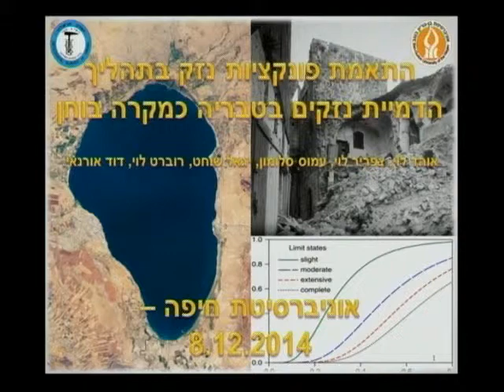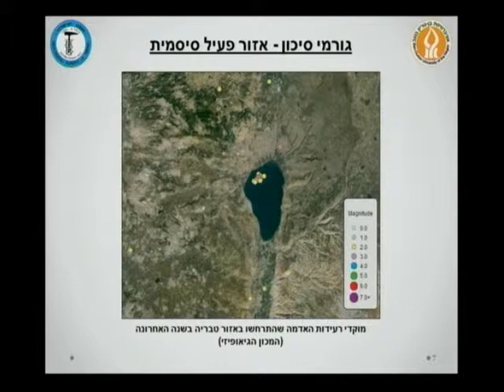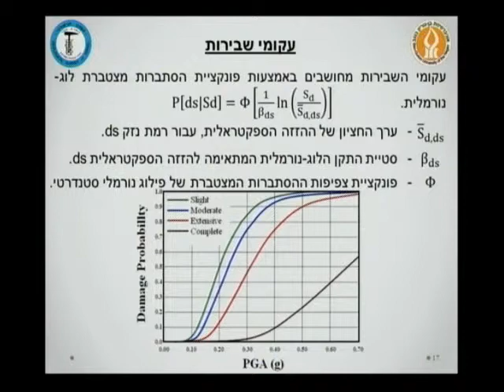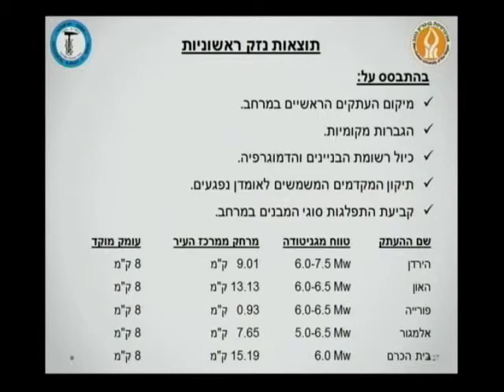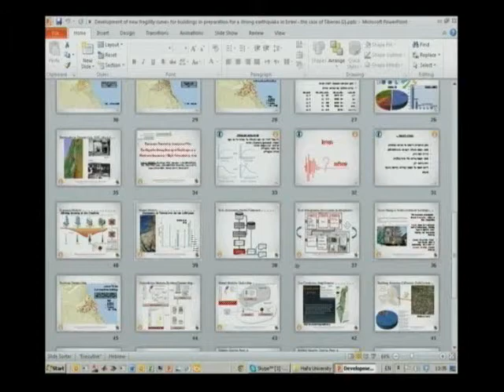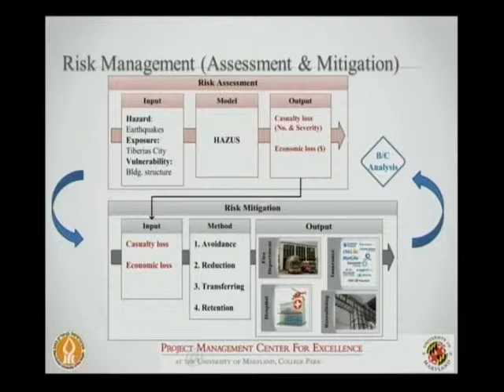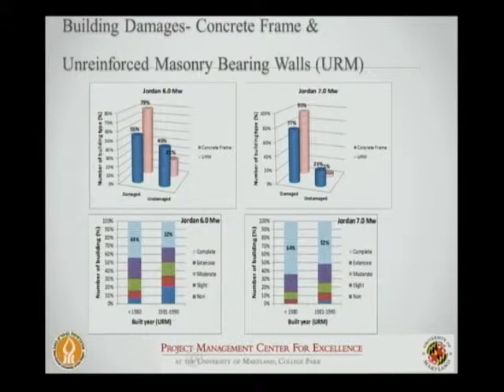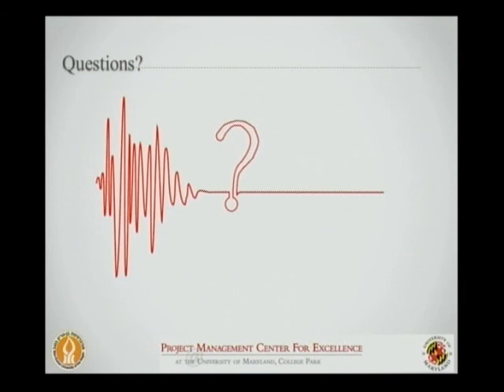התאמת פונקציות נזק בתהליך הדמיית נזקים בטבריה כמקרה בוחן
אוהד לוי, צפריר לוי, עמוס סלומון, יגאל שוחט, רוברט לוי, דוד אורנאי
8/12/2014